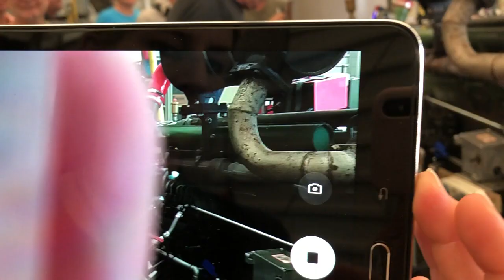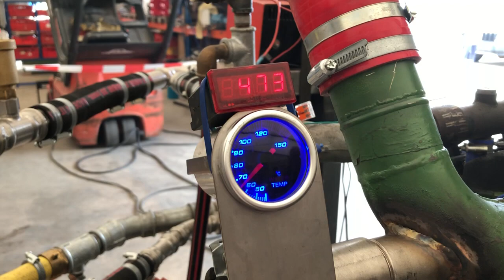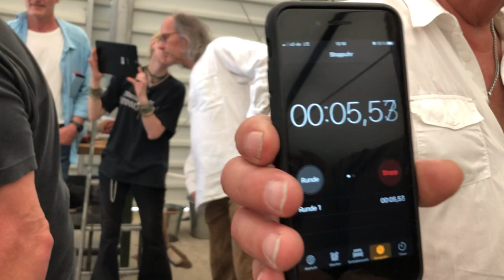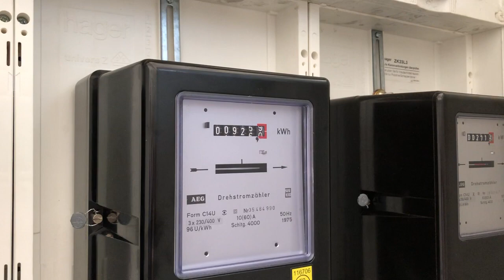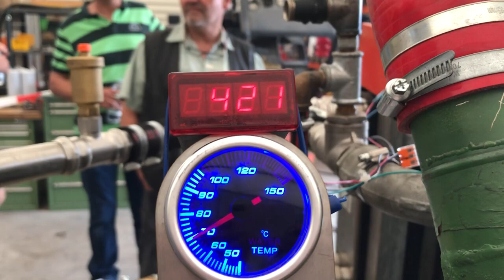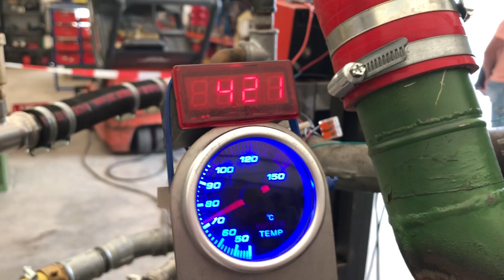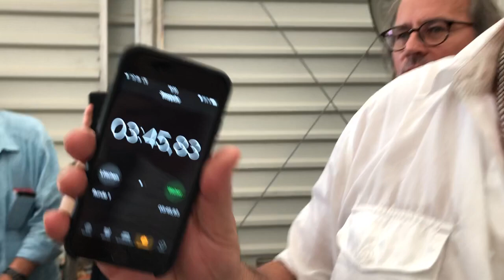Alternative Energiewende - Demonstration eines GFE BHKW mit Wasser-Rapsöl-Emulsion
Es geht auch anders in der Energiewende - öffentliche Demonstration eines GFE BHKW mit Wasser Rapsöl Emulsion (4:1)

Weil die Firma GFE damals riesige Nachfrage an der Herstellung dieser Blockheizkraftwerke hatte, gab es für die Führungskräfte langjährige Haftstrafen, so für Horst Kirsten zB. 6 Jahre. Alle Unterlagen und Gerätschaften wurde vernichtet, 3 unabhängige TÜV-Gutachten wurden negiert uam.- nachzulesen im Buch "Der GFE-Skandal"

Am 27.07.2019 wurde der Öffentlichkeit ein mit Wasser-Rapsöl-Emulsion betriebenes BHKW vorgestellt, welches den eindeutigen Beweis erbrachte, dass die unschuldig Beklagten im GFE-Prozess mit insgesamt mehr als 60 Jahren Haft verurteilt wurden. Tausende Menschen wurden durch dieses Urteil ihrer Existenz beraubt. Wer immer noch zweifelt, weil es nach der Schulmeinung ja nicht sein kann, sollte etwas mehr im Internet recherchieren, so auch, wie die Emulsion hergestellt wird.
Aber statt für geniale Technologien und verborgenes offen zu sein, wollen uns tolle Techniker, "Experten" und unfähige Politiker erklären, daß es mit Windkraft, Elektroautors, schädlichen Akkus und Wärmepumpen (die oft gar nicht richtig funktionieren) besser gehen soll.

Diese Technologie ist sooo alt, es wurde bereits vor ca. 20 Jahren im MDR-Fernsehen ähnliches gebracht. Es interessiert keinen, leider! Auch keinen Menschen. Ich fuhr ca 3 Jahr mit Wasserzusatzantrieb (HHO) im Benziner, für fast jedes Auto machbar. Ich erzählte und zeige es jeden und letztendlich handelt keiner.
Wir sollten endlich anfangen, es einfach zu nutzen, was die freie Wissenschaft seit Jahrzehnten im Schubkasten hat - freie Energie, Wasser, Gravitationshandy, sinnvolle Gesundheitstechnologien. Wer hat das Recht, es uns zu verbieten, was im Einklang mit der Natur und den Menschen steht!? Die wirklichen Rechtsbrecher sitzen auf der andern Seite im Gericht - Richter und Ankläger!

Hans-Jürgen Zoller
GCCD Schönebeck
D-39124 Magdeburg
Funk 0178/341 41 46